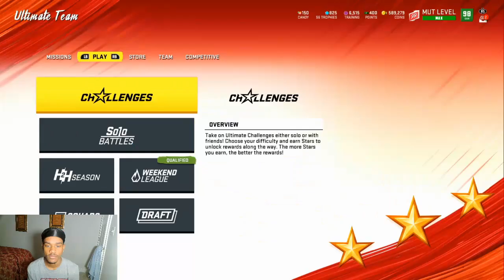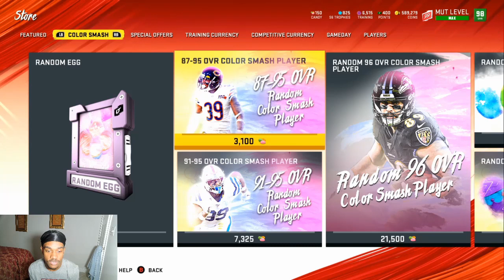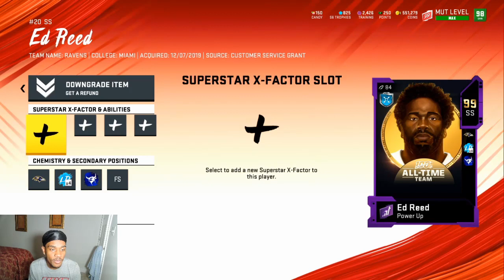COLOR SMASH IS HERE! ALL EASTER EGGS! WE GET 99 BARRY! COIN MAKING METHOD! MADDEN 20 ULTIMATE TEAM!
LATEST VID!
BIG College Football 25 News! 7v7 MODE, CREATE A TEAM, AND MORE! THIS CHANGES EVERYTHING! NCAA 25
7.698K Views - Feb 23, 2024

CURRENT SUB GOAL! 168% 15.2K/9K

LATEST TIPPER! U stink - $5.00

What up everyone in this video I go over the color smash/Easter promo! We go over a coin making method and pick up 99 OVR BARRY SANDERS AND ED REED!